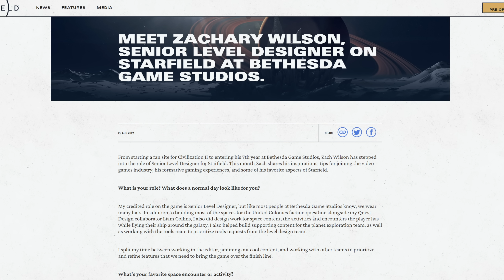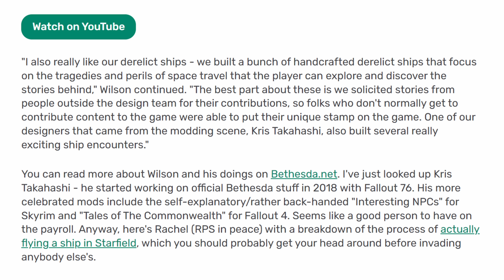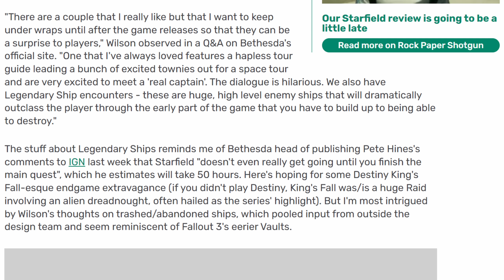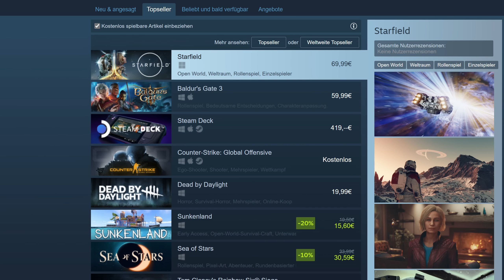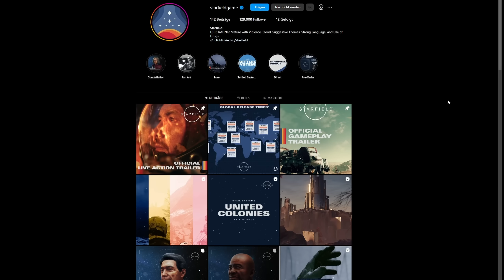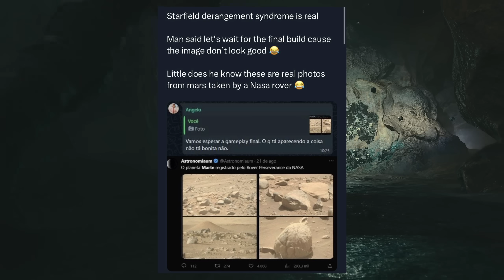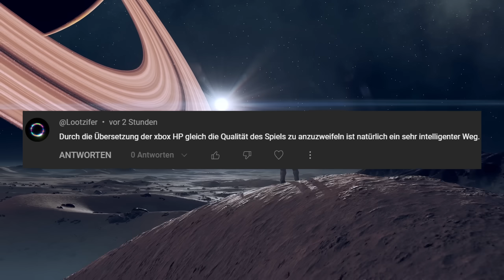Starfield Deutsch: Endgame, Legendäre Schiffe, KEIN Skyrim in Space, Drama - Starfield Gameplay News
Starfield Gameplay News: Neuigkeiten zu Starfield auf deutsch

Kapitel
00:00 Starfield News
0:45 Raumschiff-Wracks
2:38 Endgame & legendäre Schiffe
3:14 Nicht Skyrim in Space
5:13 Performance und Ruckler
5:44 Nr. 1 auf Steam & Preload
6:11 Mehr Infos zur Constellation
6:36 DRAMA!
7:46 Hater
8:32 Fanboys
9:15 Danke!

Starfield Deutsch Gameplay News